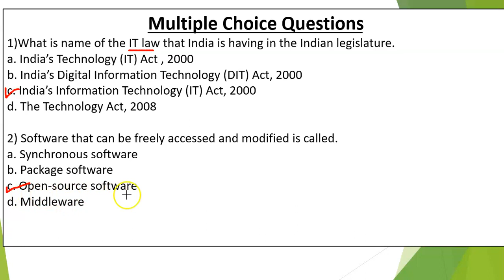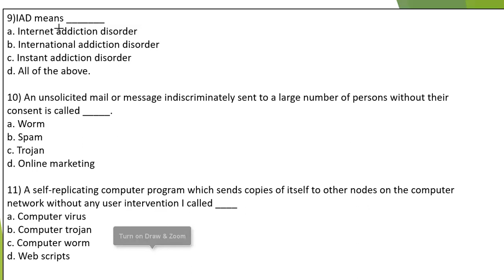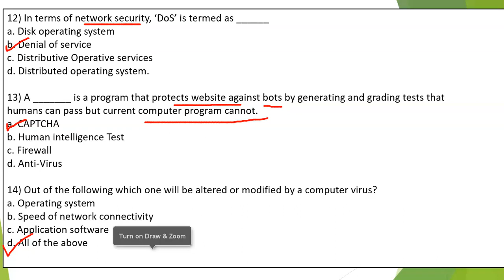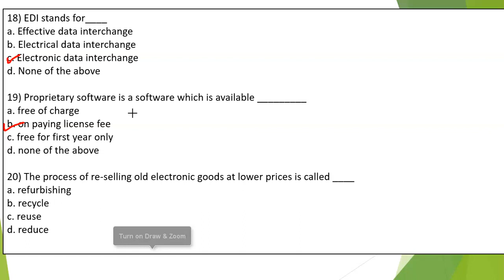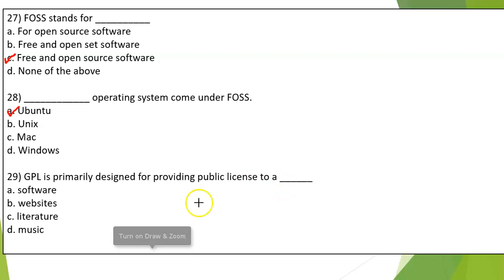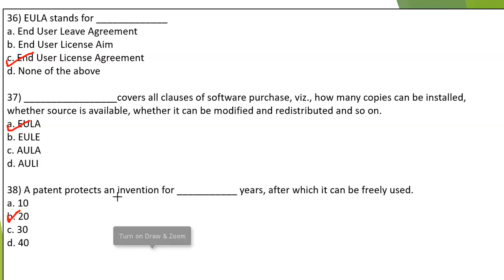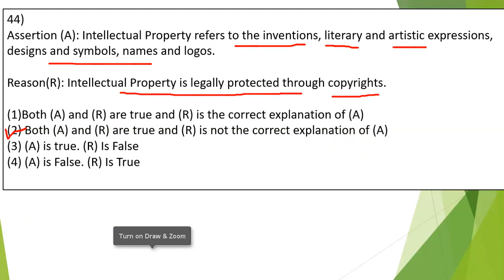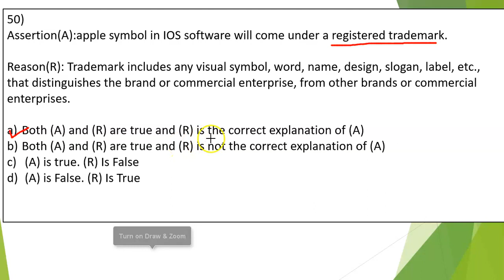MCQ , Assertion & Reasoning Questions based on Societal Impacts | CUET-CS/IP | Section-B2